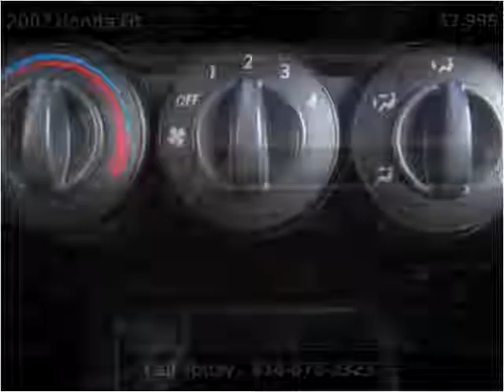2007 Honda Fit Used Cars Cranberry PA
This 2007 Honda Fit is available from 4 Your Car Connection.